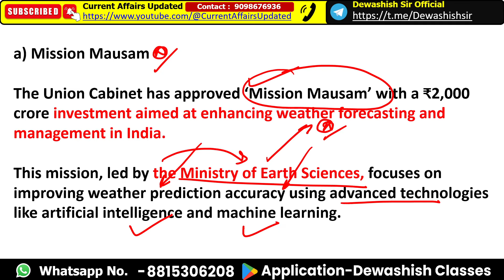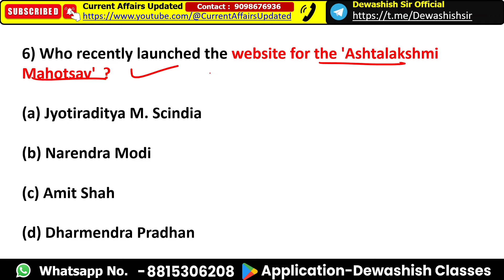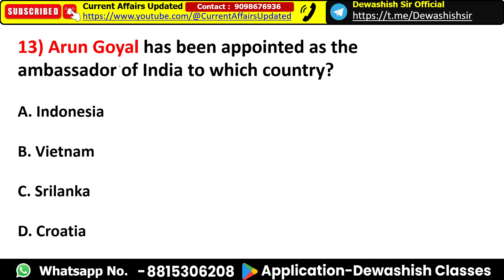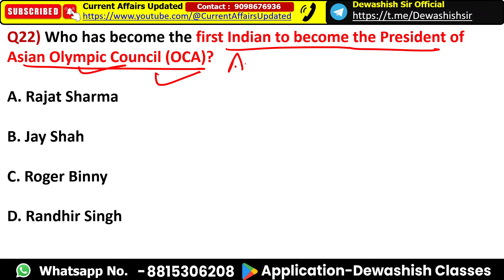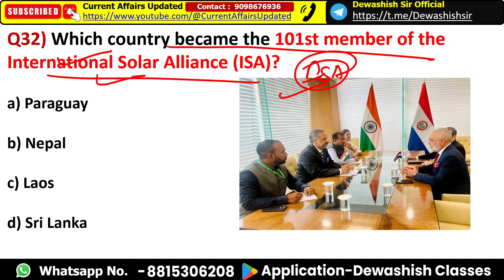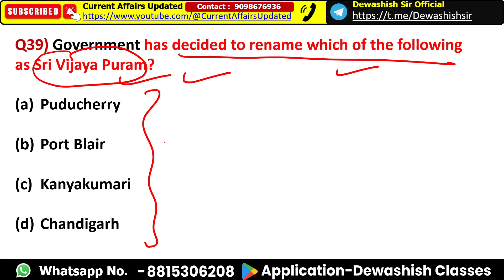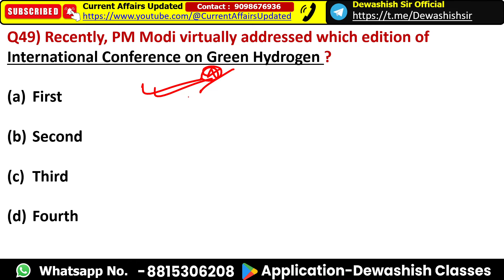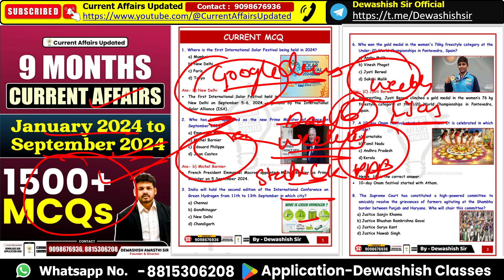8th September to 15th September 2024 | September 2024 Weekly MCQs Current | Current Affairs 2024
Whatsapp Channel Link ( Dewashish Sir Official )

8th September to 15th September 2024 | September 2024 Weekly MCQs Current | Current Affairs 2024

1. Open Google Chrome
2. Type web.classplusapp.com in the address bar
3. Enter ORG Code MHMCF
4. Enter Mobile Number
5. Enter the OTP
6. Go to Store Tab and choose the Course you want to study
Easy!!

current affairs
sep 2024 banking current affairs 2024